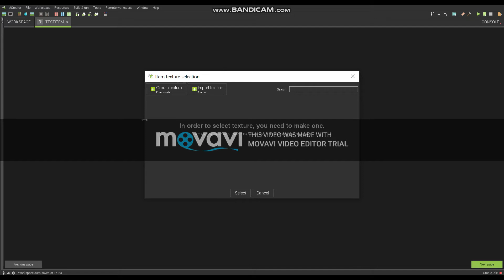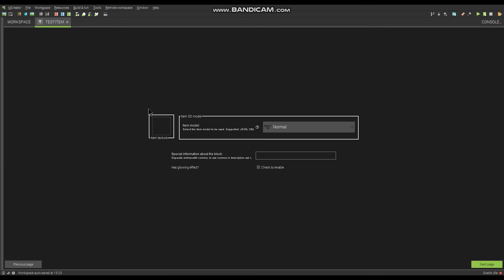How To Make An Item in MCreator